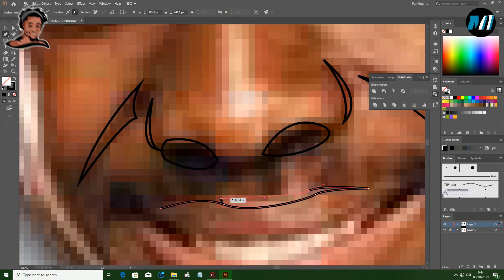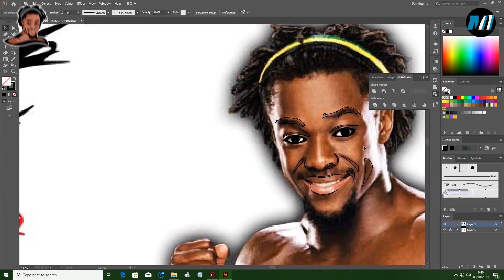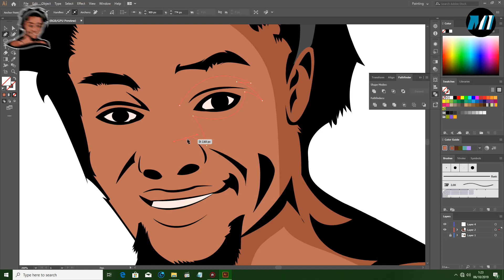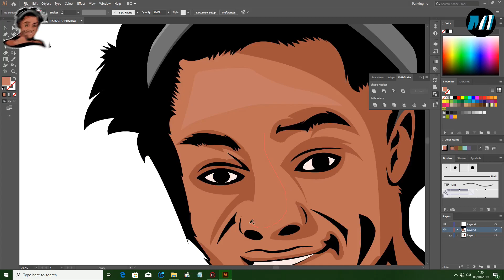30 Days Workout Challenge | Design Face Vectors Consistently | Kofi Kingston | Day #4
30 Days Workout Challenge | Designing face vectors consistently |  Kofi Kingston | SpeedArt Study Design | Day #4